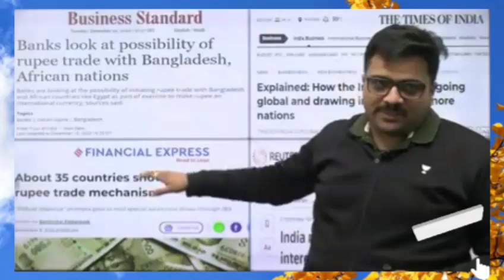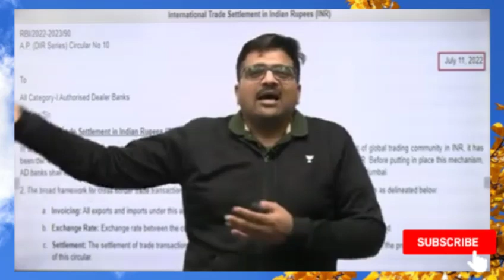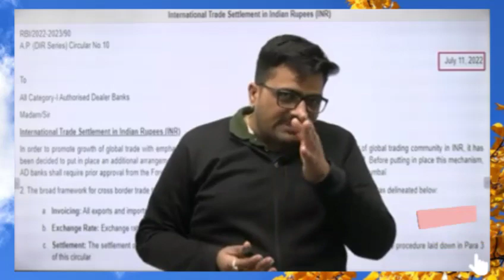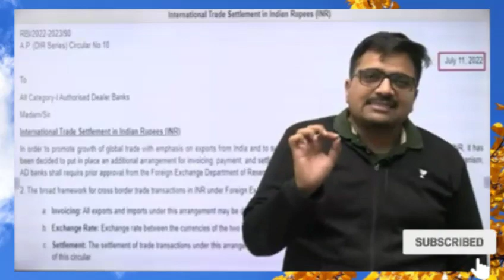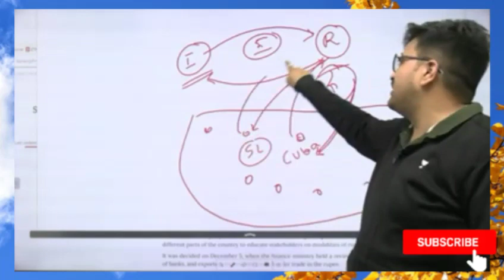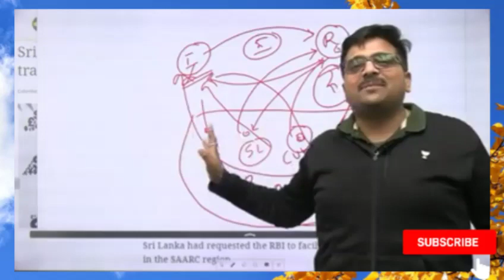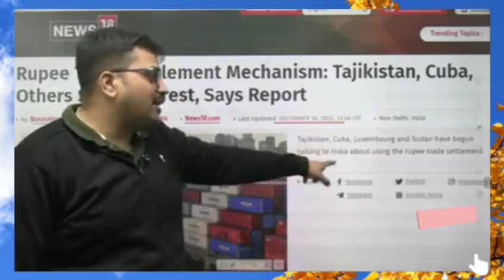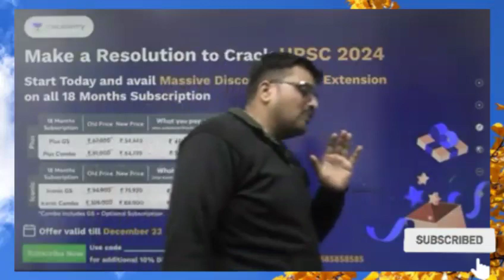How the Indian Rupee is Going Global | 35 ने दिखाई रूपए व्यापार में रुचि Analysis by Ankit avasthi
How the Indian Rupee is Going Global | 35 ने दिखाई रूपए व्यापार में रुचि Analysis by Ankit Avasthi How the Indian Rupee is Going Global | More than 35 countries showed interest in rupee trade Analysis by Ankit Avasthi

ankit awasthi biography
ankit awasthi salary
ankit awasthi upsc
ankit awasthi date of birth
ankit awasthi iit kanpur